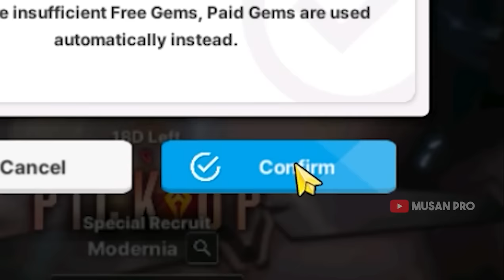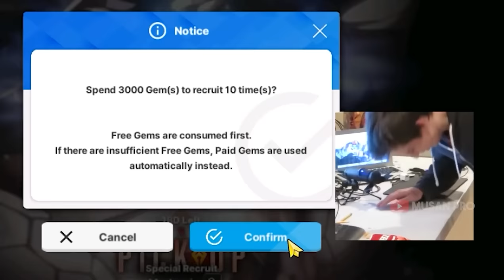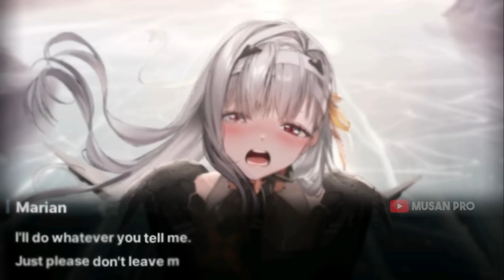MODERNIA GACHA.EXE [ NIKKE ]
🔸Follow me🔸
Outro  : Gigachad x Dr Livesey Phonk Remix